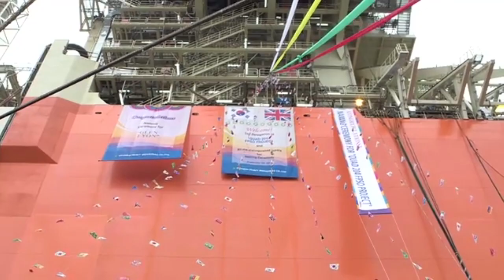FPSO Glen Lyon - Naming Ceremony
FPSO Glen Lyon (Replacement to FPSO Schiehallion)

Field: Schiehallion and Loyal oil fields
Country: Scotland, UK
Ownership: BP, Shell, OMV
Field operated By:
    Schiehallion field: BP, Shell, Amerada Hess, Murphy Oil, Statoil, OMV;
    Loyal field: BP and Shell
Capacity: 130,000 bpd
Location :  North Sea
Production start : May,  2017
Class : DNV GL
Builder : Hyundai Heavy Industries’ Offshore Yard in South Korea
Designer : KBR
Contruction : 21 million manhours

Size: 270m length, 52 meters beam, 154 height
Dry Weight : 67,000 tons
Storage capacity : 1 million barrels
Cabin capacity : 140 persons

The new Glen Lyon FPSO has been officially named in Ulsan, Korea, in a ceremony attended by BP and partners.